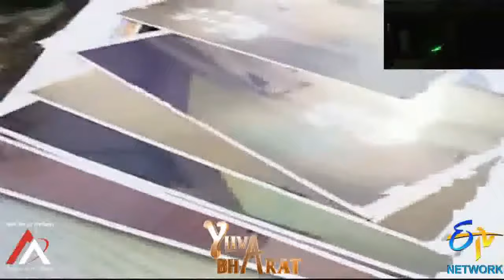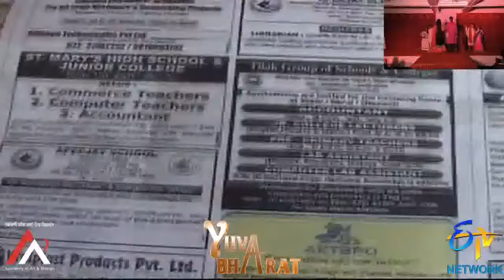ETV Marathi Yuva Bharat